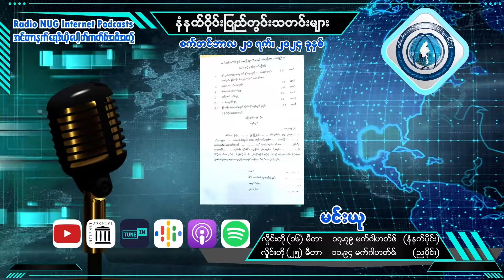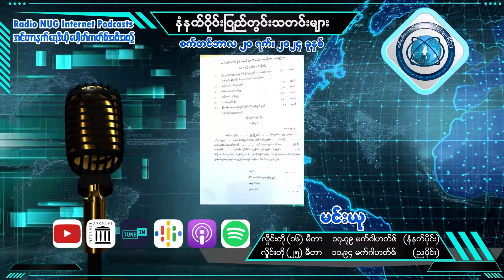၂၀၂၄ စက်တင်ဘာ ၂၀ မနက်ခင်းပြည်တွင်းသတင်းများ